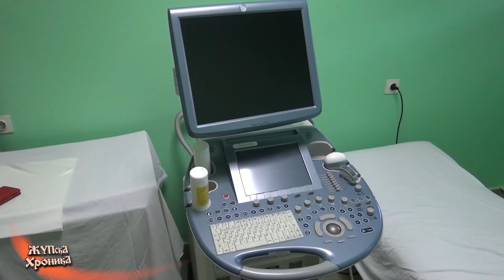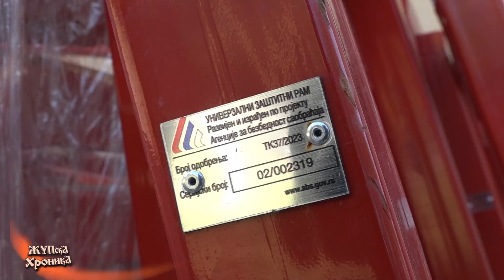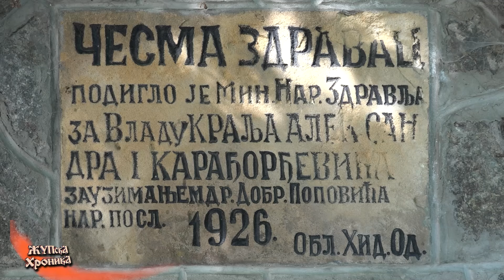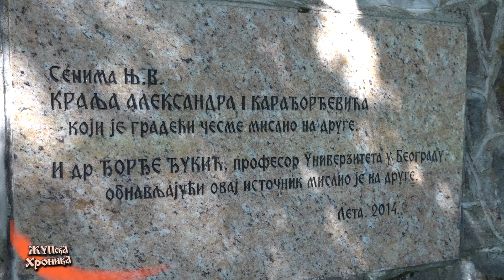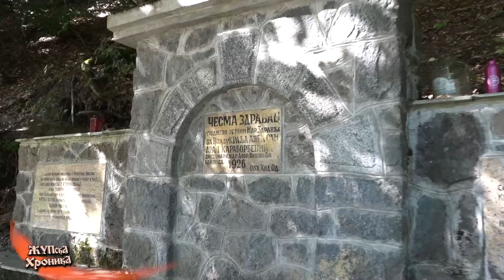566. Zupska Hronika 02. 08. 2024.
- Представници Министарства туризма и омладине посетили Александровац: Општина отвара Канцеларију за младе.
- Недавно је градски Дом здравља добио најсавременији апарат за УЗ дијагностику, а једна од новина је и да у овој здравственој установи почиње да раде клинички психолог и логопед.
- У циљу веће безбедности саобраћаја, у дворишту АМСС у Александровцу пољопривредницима Жупе подељено 38 рамова за тракторе.
- Верници Руденица прославили манастирску славу Св.Илију.
- Културно-просветна заједница „Жупа“ и ове године организује, под покровитељством Министарства за бригу о селу и општине Александровац, традиционалне „Михољске сусрете села“.
- Репортажа: Чесма Здравац је још један бисер туристичке огрлице благородне Жупе.
- Почела је са радом школа пливања за децу непливаче, предшколског и школског узраста, која ради у организацији Савеза спортова и у сарадњи са ЈКСП „Александровац“.
- Овог викенда Александровац постаје центар бициклистичког дешавања, које ће привући љубитеље бициклизма из целе Жупе и околине.